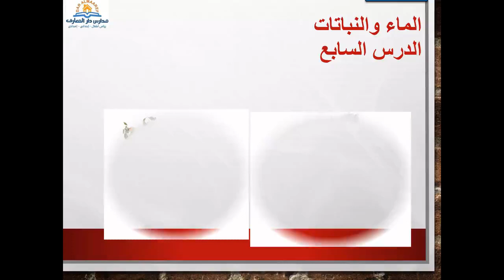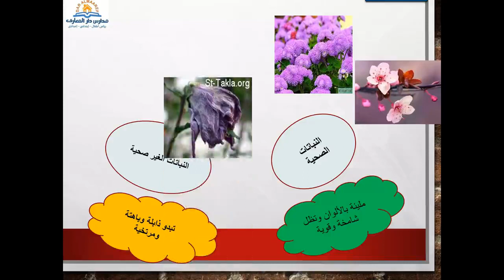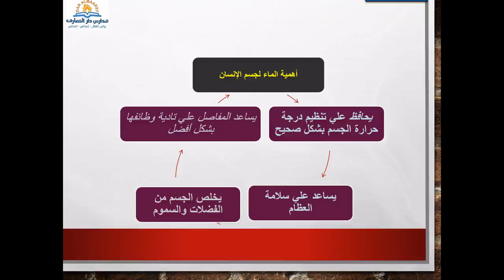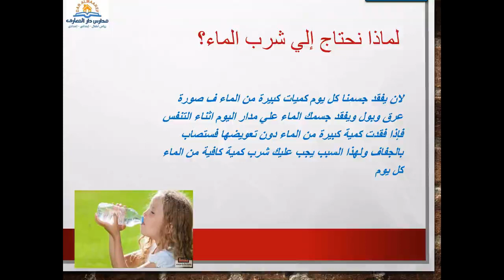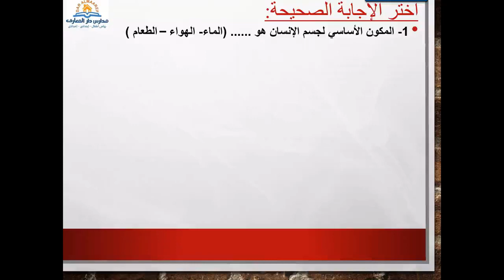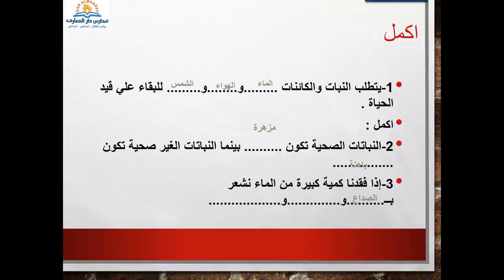أهمية الماء للكائنات الحية أكتشف الصف الثالث الابتدائي